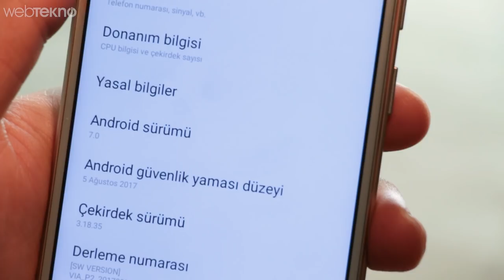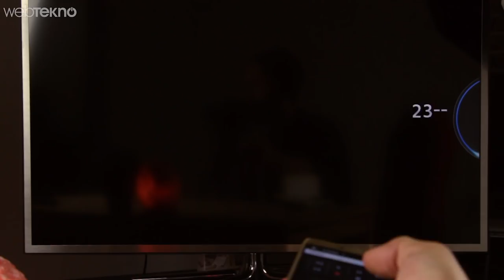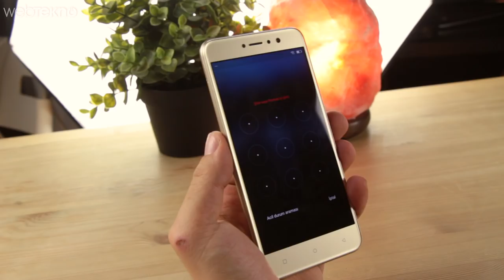Ön Kamerası Arka Kamerasından Daha İyi Olan Telefon: Casper VIA P2 İncelemesi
Merhaba Webtekno takipçileri bu videomuzda sizlerle birlikte firma tarafından 'Türkiye’de ilk ve tek f/2.0 diyafram aralığına sahip 20 MP ön kamera' diye iddialı bir girişle piyasaya sürülen Casper Via P2’yi inceliyoruz.

Peki ön kameranın neresi iddialı diye soracak olursanız buyrun incelememize geçelim ve kamerayla başlayalım.

Arkadaşlar kamera incelemelerimizde genellikle arka kameradan başlarız ancak bugün konumuz selfie kamerası. 20 mp değerindeki ön kameramız. F2.0 diyafram değerine sahip kamerada aynı zamanda flaş desteği de sunulması düşük ışık selfieler için oldukça iyi olmuş. Bu arada firmanın iddiası Türkiye’de ilk bu değerlere sahip telefon olması. Örneklerde de görebileceğiniz gibi ön kamerayla çekillen fotoğraflar oldukça güzel. Özellikle abartı renkler olmaması ve renklerin doğala yakın olması daha cezbedici hale getiriyor. Düşük ışıkta kumlanmaları bariz bir şekilde görebiliyoruz. Ancak gündüz ya da bol ışıklı bir yerdeyseniz kamerayı oldukça verimli kullanabiliyorsunuz. Bir de 20 mp değeri çekilen fotoğrafı kaliteli yapmıyor. Ancak size fotoğrafın kenarından köşesinden daha az kayıp vererek kırpmayı sağlıyor. MP değerinin yüksekliği böyle bir avantaj veriyor yani.

Arka kameramıza baktığımızda ise 13 mp değeri bizleri karşılıyor. Ön kameramız kadar dikkat çekmese de yine de gün ışığında iyi işler yapabiliyor. İki kameramızın da 1080P video çektiğini belirtelim. Hem ön hem de arka kameramızda sallanma karşıtı önlemler alınmış. Ancak bu özelliği aktif ettiğimizde videoların kenarlarından biraz kırpıyor. Kamera menüsünden de biraz bahsedelim. Oldukça sade ve anlaşılabilir bir kamera arayüzü bizleri karşılıyor. Panaromik, yüz güzelliği gibi modların yanında bir de profesyonel çekim için ayarları elle yapabildiğiniz bir modda mevcut.

Kameralarımızdan sonra biraz da tasarımından bahsedelim isterseniz. Telefon 5.3 inçlik HD ve IPS bir ekranla birlikte geliyor. Bu ekranımız da Gorilla Glass 3 ile birlikte korunuyor. Metal kasası sayesinde toplam ağırlığımız 163 gram. Ekran gövde oranımız biraz günümüzün gerisinde kalıyor. Özellikle alt taraftaki ana ekran , geri ve açık olan uyguları görme tuşları buna sebep oluyor. Bunun yanında arka kameramızın hemen altına bir parmak izi okuyucusu eklenmiş.  Bu kımsın en altında da hoparlörümüzü görüyoruz. TElefon  Android 7 ile birlkte gelyiro ve elimizdeki altın rek seçeneği dışında bir de siyah seçeneğiniz bizlere sunuyor. Telefon çift sim kart desteğini sunuyor. Ancak aynı zamanda micro sd kart kullanacaksak bu simlerin birinden feragat etmemiz gerekli. Ayrıca telefonla evdeki televizyon, sinema sistemi, uydu alıcısı gibi elektronik eşyalarımızı kızılötesi üzerinden yönetebiliyoruz.

Telefonumuzun önemli noktalarından birisi yani pili de tıpkı ön kamera gibi iddialı. 4000 mAH’lik bataryamız 2 gün hatta bazen 2 günü bile geçebilen kullanımı bizlere sunuyor. Bunun yanında bu bataryayı toplamda iki buçuk saat civarında tam doldurabiliyoruz. Aşırı yoğun kullanımlarda bu süreler tabiki değişecektir, ancak standart bir akıllı telefon kullanıcısıysanız pil sizi üzmez diyelim.

Şimdi son olarak telefonun biraz teknik detaylarından bahsedelim. Bir yandan da 10 dakikalık bir oyun testi yapalım. Telefonumuz mediatek MT 6753 işlemci ve mali t720 grafik işleme birimiyle birlikte geliyor. 3 gb’lık rame aynı zamanda 32 gb’lık depolama eşlik ediyor. Giriş seviyesine yakın bir teknik özellik tablosunu gördüğümüz telefonda oyunda çok fazla takılmalar yaşamasakta yine de ilk amaç oyun oynamak değil bu özelliklerde.

Artık son sözlerimize gelelim. Telefonumuzun fiyatı video çekildiği tarih itibariyle 1299 TL. Fiyatımız günümüz telefon fiyatlarına göre oldukça uygun. Hedef kitlesi de uygun fiyatlı telefon arayıp özçekime ve pile önem veren kullanıcılar diyebilriiz. diyebiliriz. Parmak izi okuyucusu, artırılabilir hafıza da ekstra işimize yarayacak özellikler bu telefonda.